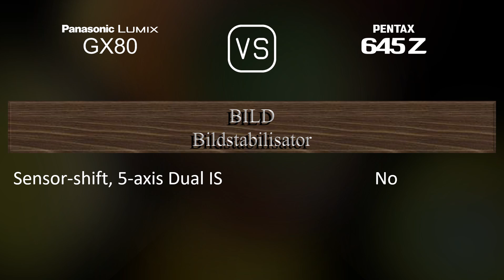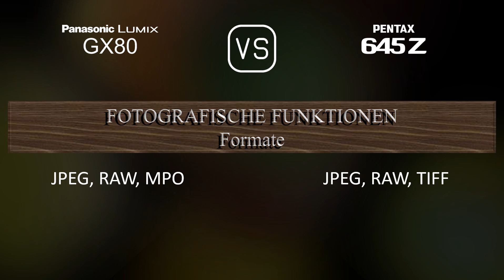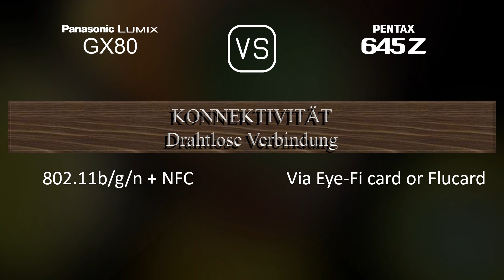Panasonic Lumix GX80 vs. Pentax 645Z: Ein Vergleich der technischen Daten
Dieses Video gibt einen Überblick über die Panasonic Lumix GX80 und die Pentax 645Z in einem parallelen Technikdatenvergleich (comparison of specifications). Vielen Dank fürs Zuschauen.

00:25 EINFÜHRUNG
00:33 KAMERAGEHÄUSE
00:40 BILDSENSOR
01:01 BILD
01:16 OPTIK & FOKUS
01:41 BILDSCHIRM
01:58 SUCHER
02:13 FOTOGRAFISCHE FUNKTIONEN
03:06 VIDEOGRAFISCHE FUNKTIONEN
03:20 SPEICHERUNG
03:24 KONNEKTIVITÄT
03:49 ALLGEMEINE ANGABEN
04:07 SONSTIGE FUNKTIONEN